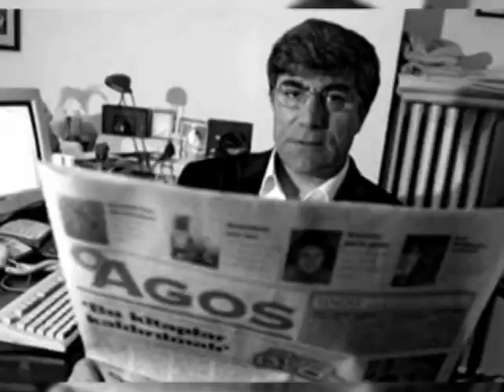hrant dink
հրանդ տինք